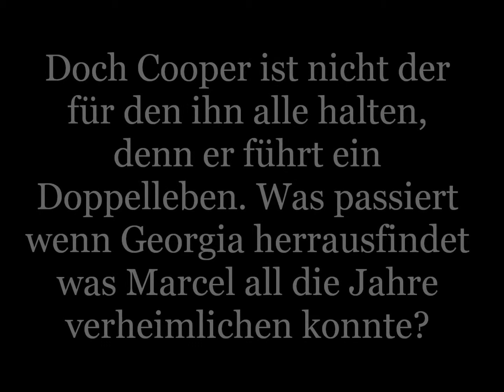Trailer Marcel... (German Fanfiction)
Meine Story heißt Marcel... und ich hoffe euch gefällt der Trailer und die Story :) Hier könnt ihr sie Lesen